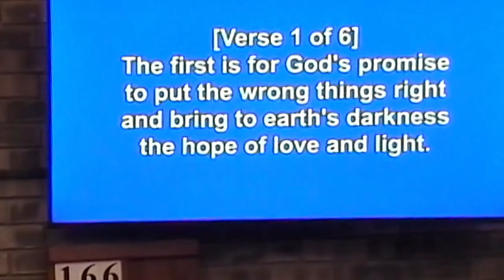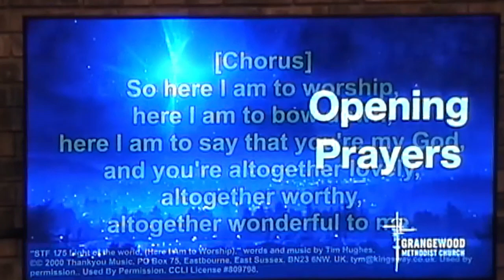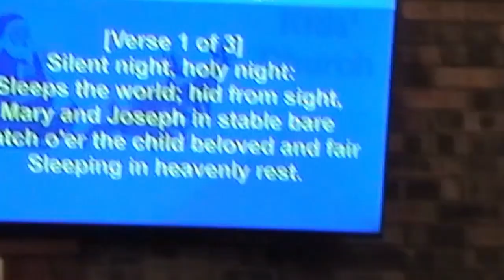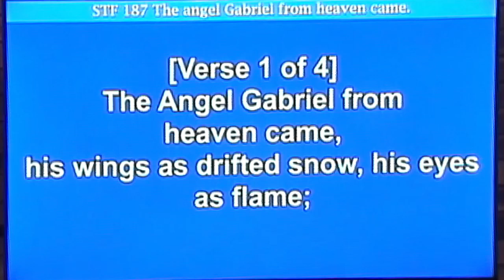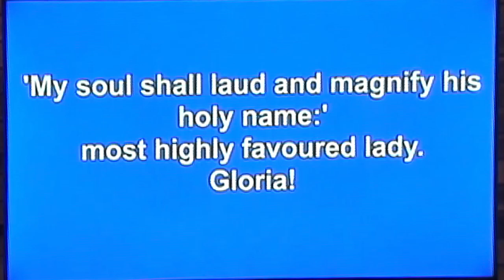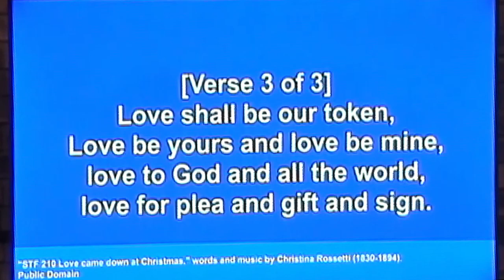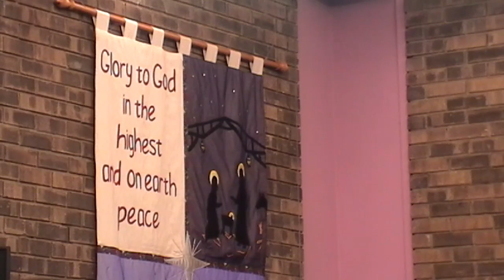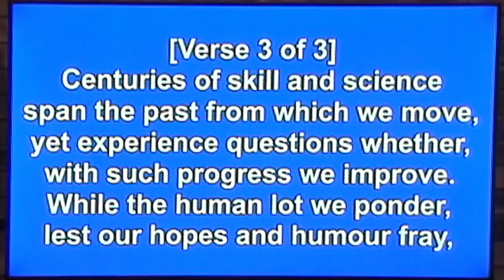Worship Sunday 24 December 2023: CTS Service, Fourth Sunday in Advent, Christmas Eve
Welcome to this morning's Come Together on Sunday service for Christmas Eve, led by Martin Sykes and the Worship Band, with sermon preached by Rev. Tony Malcolm.